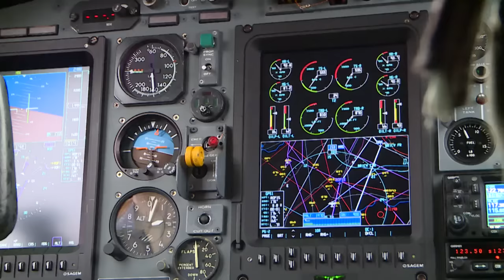Répétitions du 14 juillet : on a volé en Xingu !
Quelques jours avant le grand rendez-vous, trois équipages de l’Ecole de l’aviation de transport ont décollé de la base aérienne 702 d’Avord pour participer à l’ultime répétition du défilé aérien du 14 juillet 2016. A cette occasion, une équipe de la rédaction a pu embarquer à bord d’un Xingu, un avion bimoteur utilisé pour la formation des pilotes de transport militaire.